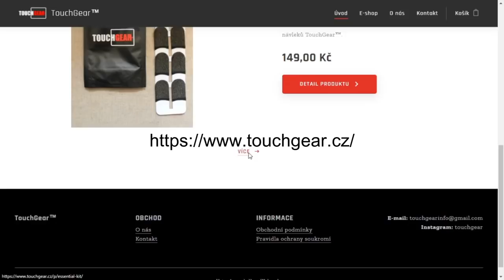Pokud potkáte tohoto hráče, VYHRÁLI JSTE